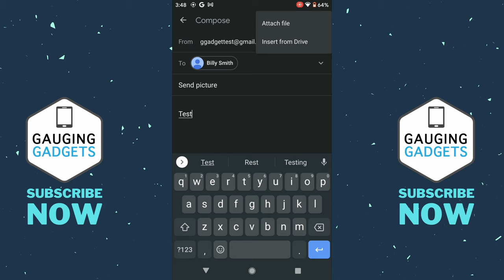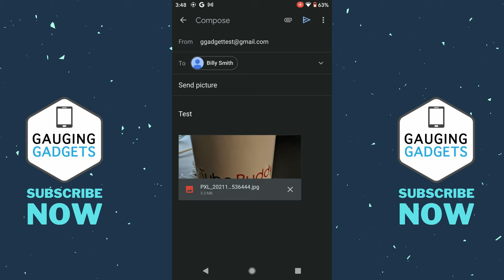How to Send Pictures on Gmail Android - 2022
How to send pictures on Gmail Android? In this tutorial, I show you how to send images and photos in Gmail on an Android phone or tablet. This means you can email pictures to anyone using Gmail on your phone.

Follow the steps below to send picture on Gmail Android:
1. Open the Gmail app on your Android phone or tablet.
2. Compose a new email add participants, a subject, and body.
3. Select the paper clip in the top right of the app to attach an image to the email.
4. Select the pictures or images on your phone that you want to send.
5. Select the send button to send the picture.